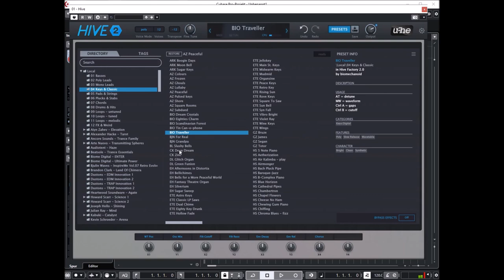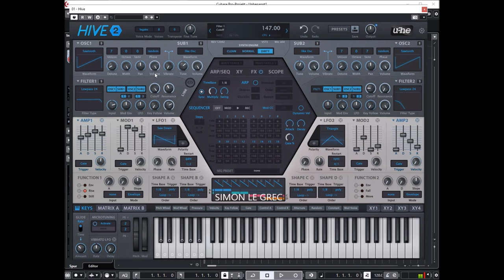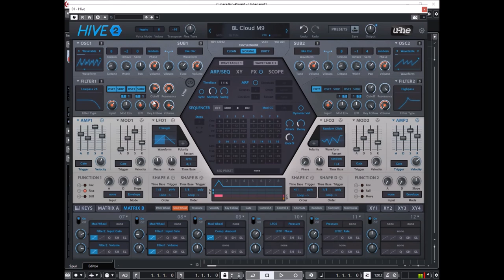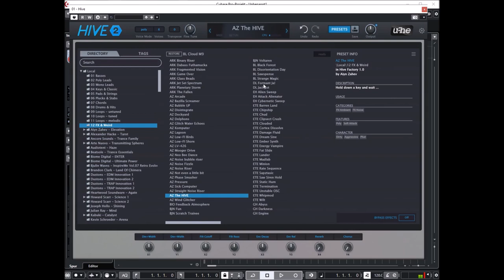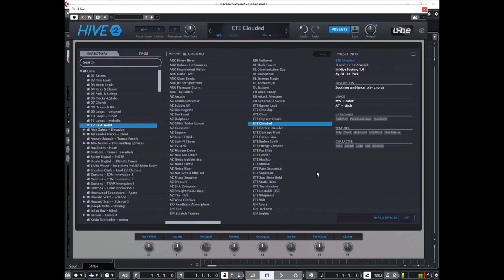U-he | HIVE v2.1.1 | Presets Preview (No Talking)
NEW in v2.1.1:
* Improved resource management for better performance
* Low CPU usage, 3 different synth engines
* 2 oscillators with standard waveforms or 2D wavetables, up to 16x
   unison, tunable sub-oscillators
* Drag & drop modulation assignment
* 12 x 2 modulation matrix slots with modifiers for curvature, rectification,
   quantization, sample & hold, slew rate
* 4 user-definable XY control pads
* Unique 8-step shape sequencer with 4 independent outputs
* Arpeggiator, step sequencer with real-time recording
* Scale quantizer with pre-defined list of scales
* 2 function generators which can serve as extra envelopes, gate
  generators, LFOs, slew limiters
* 7 rearrangeable effects: distortion, chorus, delay, phaser, EQ, reverb,
  compressor
* Panel presets for oscillators, filters, envelopes, LFOs, sequencer, FX and
  modulation matrix
* Solo buttons let you audition individual oscillators and filters during
  sound design
* Scope to view the audio output or any modulation signal, with freeze
  option and zoom controls
* 2400+ NKS-ready factory presets by some of our favourite sound
  designers, many more available online
* Resizable UI from 70% to 200%
* Alternative Izmo skin
* Microtuning support (.tun files)
* NEW in v2.1: Support for Oddsound MTS-ESP

Short Preview:
00:00 In Your Face ARP
00:32 Basses
03:55 Poly Leads
07:22 Mono Leads
08:10 Keys & Classic
10:22 Pads & Strings
10:32 Soft Pad
11:12 Lush ARP Pad
11:38 Trance LFP Pad
11:52 Ultra Soft Pad
12:23 Bright Pad
12:33 Glass Pad
13:15 Weird Pad (5/5)
13.50 Deep Waves Pad (5/5)
14:36 Shine Pad
15:50 Plucks & Stabs
18:16 Chords
19:28 Best Chord Pad EVER
23:02 Loops - Tuned
25:12 Loops Melodic
28:34 FX Pad